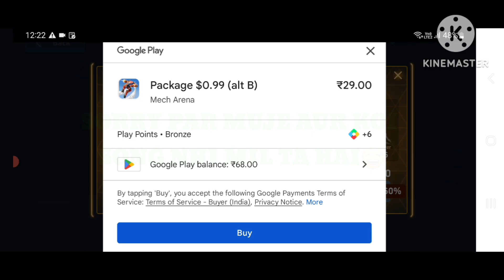GUYS FINALLY CARBINE 10 UNLOCK [MECH ARENA]